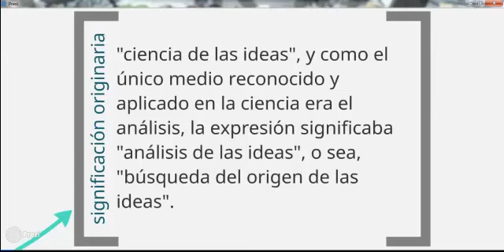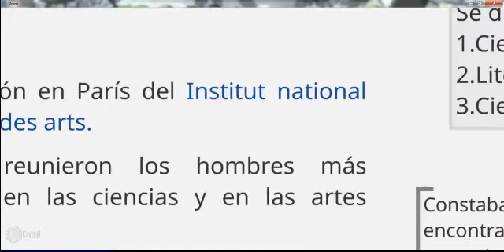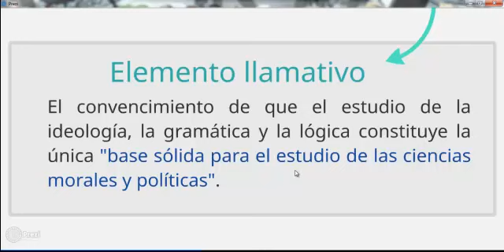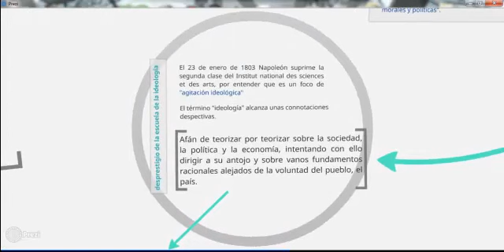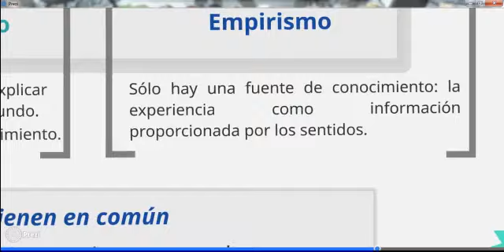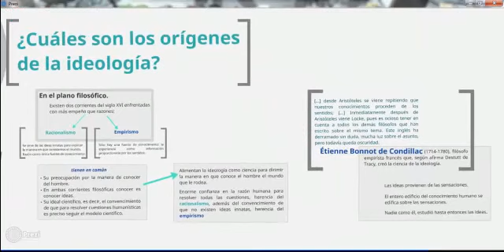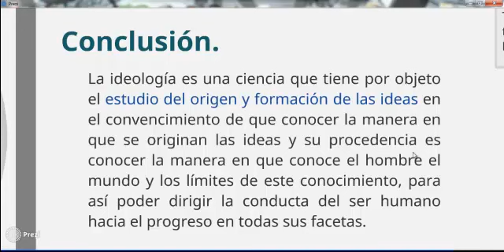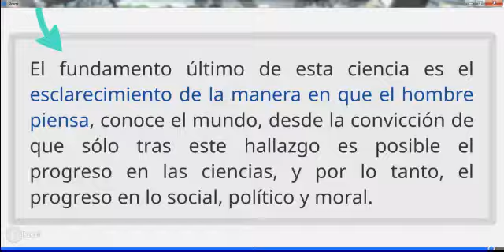Introducción a la ideología.